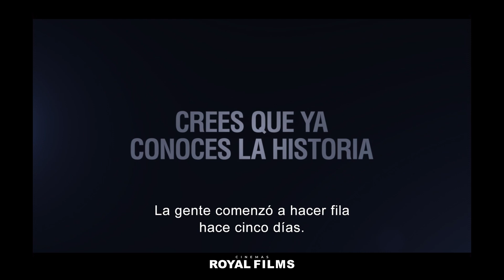One Direction: This Is Us | Tráiler Oficial | Subtitulado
Una mirada al meteórico ascenso a la fama de Niall, Zayn, Liam, Louis y Harry, desde sus humildes comienzos en su ciudad natal y competir en X-Factor, hasta conquistar el mundo y actuar en el famoso O2 Arena de Londres.